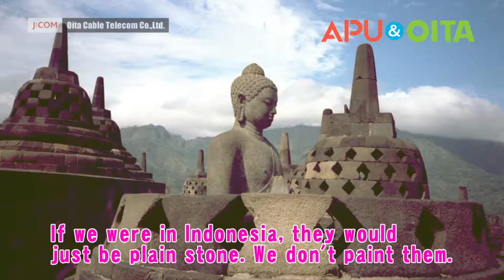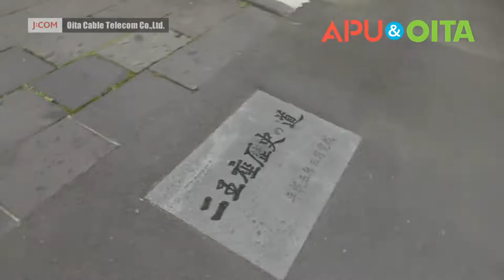APU&OITA「Usuki by Indonesia」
APU＆OITA: Introducing the wonders of Oita to the world!

This is a glocal TV program created by the NHK Oita Broadcasting Station, J:COM Oita Cable Telecom, and APU to share the best of Oita Prefecture from the perspective of international students at APU.

The program continues to air in 2020, as students discover even more wonders of Oita they had yet to know.